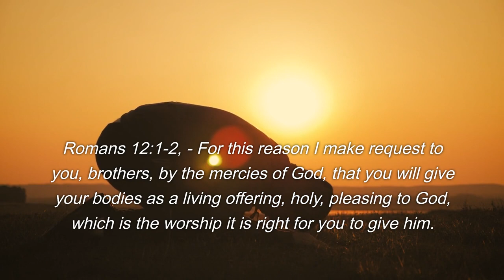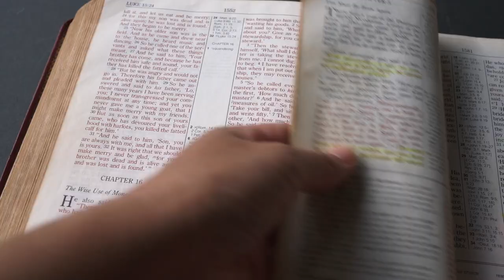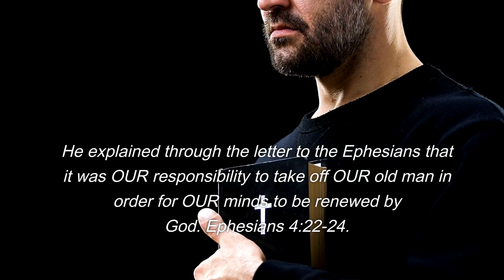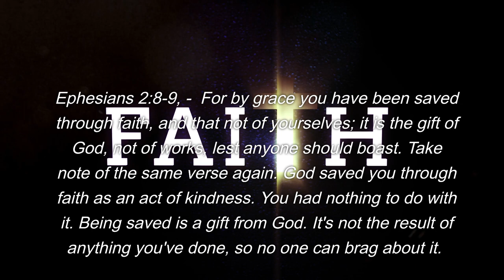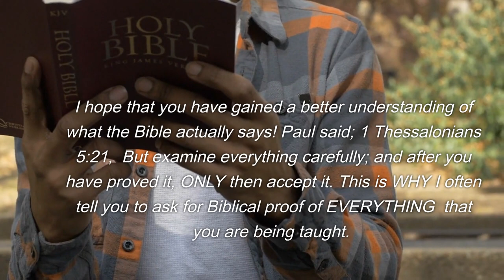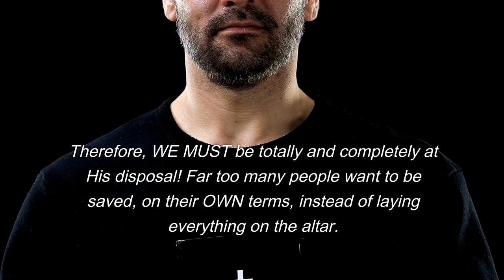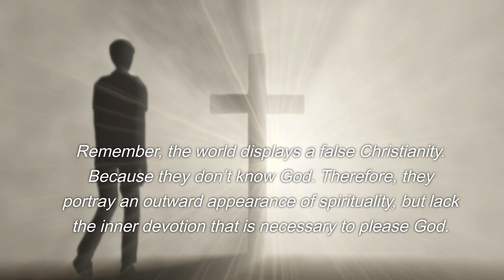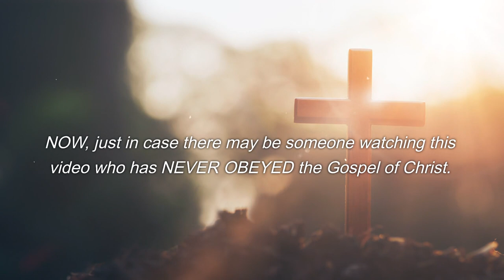Is your service a living sacrifice? Part-3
Hey, welcome to Walking in Son Light Ministries, (WISLM). I’m Bro Allen. This content is created to encourage and inspire you to follow Jesus. Because ONLY God can bring out your full potential. I’m striving to produce this kind of content at least 3-5 times a week. This will help me to answer the biblical and spiritual questions and concerns you may have about your life. So, until the next time, Take Care!